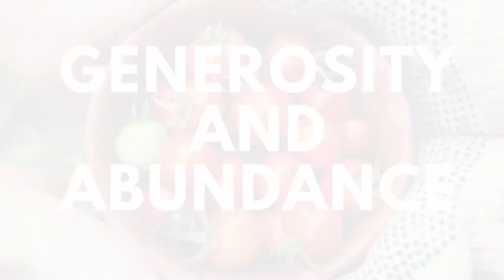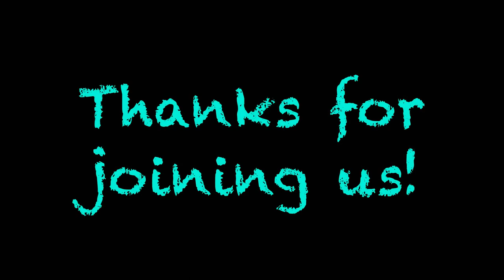Interview with Rey Arciga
Rey shares her own personal faith journey as she navigates life in the church as a lesbian woman. Her passion and love for God is clear and inspiring.

Rey's story is relatable to so many of us who are looking to find our own way.

Plus awesome music from Talip Peshkepia.

Talip Peshkepia performing an acoustic cover of "Give Me Your Eyes" by Brandon Heath and "This Is Me" by Keala Settle.

00:00 - Opening song
00:37 - Give Me Your Eyes
04:03 - Conversation with Rey
39:22 - This Is Me